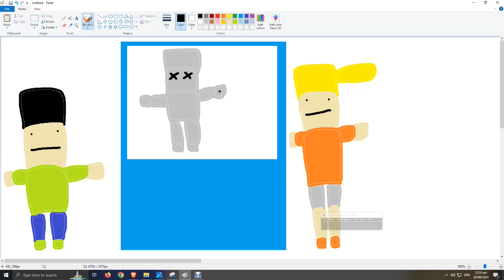neil and something hurtful and cried and parents